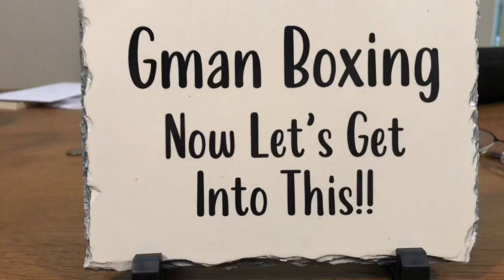BILLY JOE SAUNDERS VS MARTIN MURRAY~ FULL PREVIEW AND PREDICTION!!!!